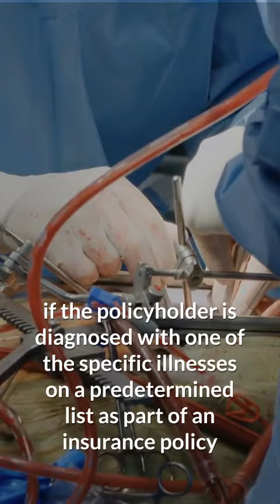What is Critical Illnesses Insurance ? (Singapore Channel)